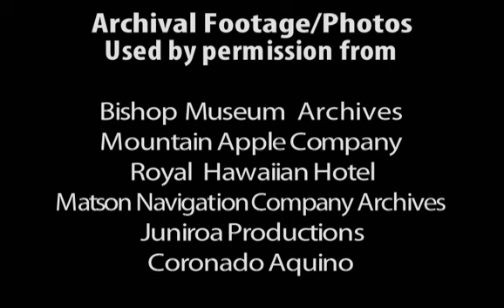Nostalgic Waikiki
Featuring Na Leo and the Brothers Caz reminiscing on this nostalgic era in Hawaii's history